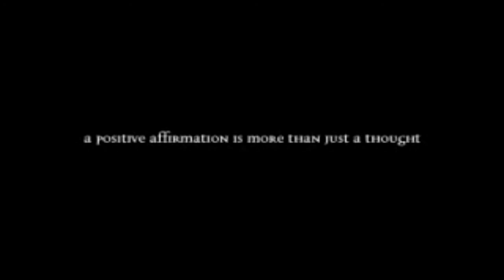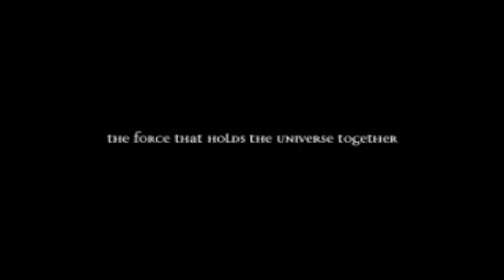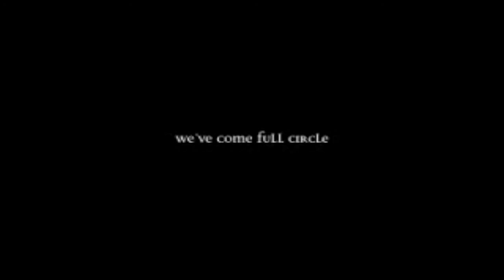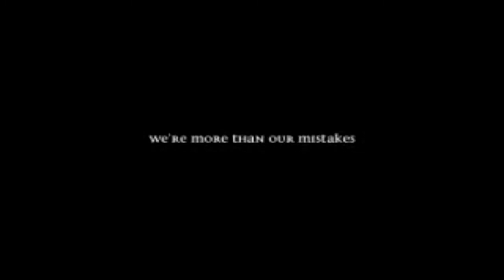Power of Subconscious Mind Power Techniques SHOCKING Programming Explained thoughts ebook pdf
The missing link of manifestation! Aha... A scientific, non-judgemental look at the power of thoughts. Astonishing! He also goes on to describe what is missing in most systems of manifestation - the innate, the emotions, feelings... Find out more by visiting us for regular updates and new information!